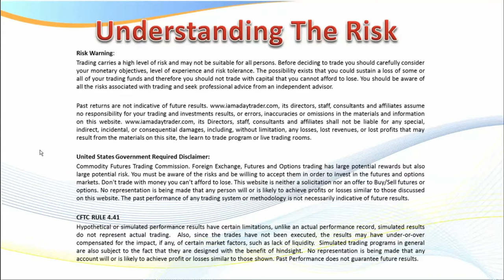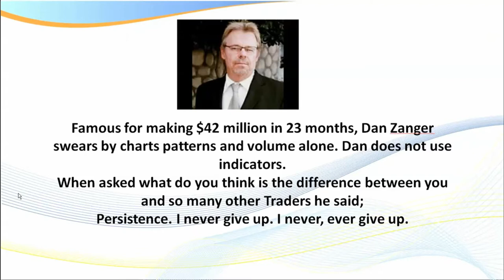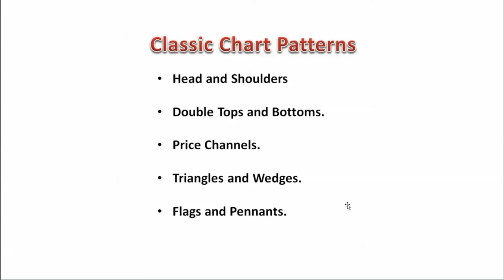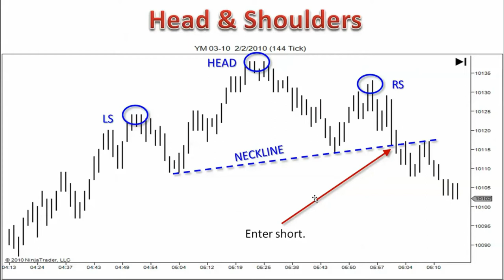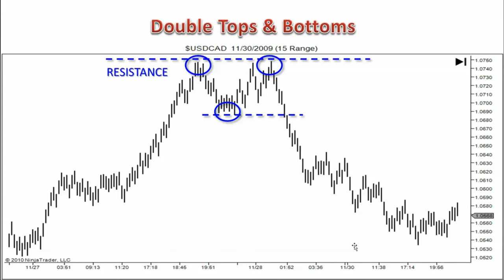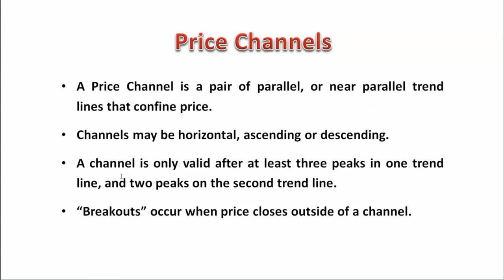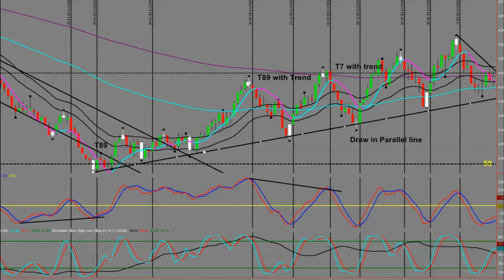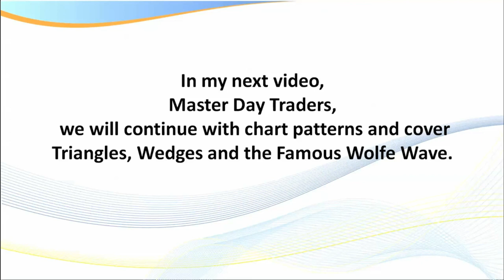Learn How to Trade - The Power of Chart Patterns in Trading Part one - Basic Steps in Trading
Day Trading Strategies for Beginners.

The first step to start trading is all mental. You need to set-up your expectations with what reality actually is. If you can start with this mindset of how to start to trade, you are putting yourself as a trader in a much more profitable place for long term success.

-The act or process of buying, selling, or exchanging commodities, at either wholesale or retail, within a country or between countries:
domestic trade; foreign trade.
the act of buying, selling, or exchanging stocks, bonds, or currency:
Stock brokerages typically charge a commission per trade.

forex worldwide cargo
forex cargo worldwide tracking
forex cargo worldwide
warehouse forex cargo
marikina forex converter
worldwide forex cargo
worldwide forex course
worldwide forex card
worldwide forex worldwide
broker forex worldwide bsp
forex worldwide balikbayan box
forex worldwide bdo
forex worldwide blog forex
worldwide bank forex ph broker
forex business worldwide
forex box worldwide
forex bsp ph forex worldwide
australia forex alliance
worldwide forex app
worldwide forex alberta
worldwide forex accounting
worldwide forex cargo
worldwide address
forex trading worldwide app
forex demo account
worldwide forex rates
australia worldwide
forex trading account worldwide